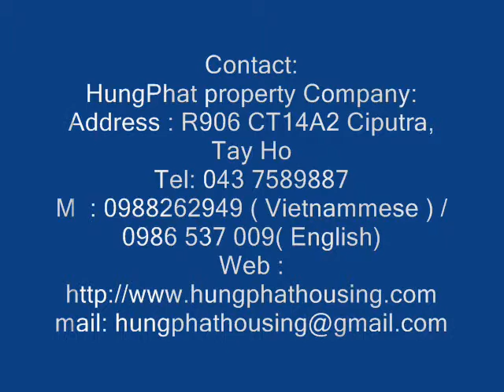NEW 02 BEDROOMS SERVICED APARTMENT WITH LAKE VIEW IN TO NGOC VAN STREET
Tay Ho apartment for rent in To Ngoc Van Street, designed with 2 bedrooms, 1 bathroom, living room and kitchen. There is a spacious terrace in the living room where you can enjoy a marvelous view of the West Lake. Another balcony is in the master bedroom with lovely view of small lake. Rental apartment is brand new, bright and airy, modern design and well- furnished.
HungPhat property Company:
Address : R906 CT14A2 Ciputra, Tay Ho
M  : 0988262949 ( Vietnammese ) / 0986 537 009( English)